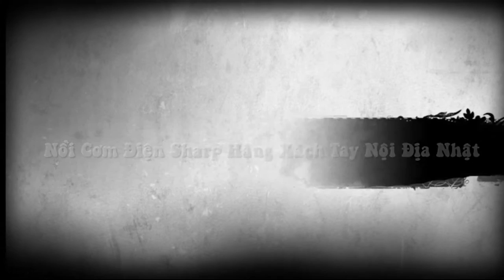Nồi Cơm Điện Cao Tần IH Nhật Bản,giá cực rẻ Update Hàng